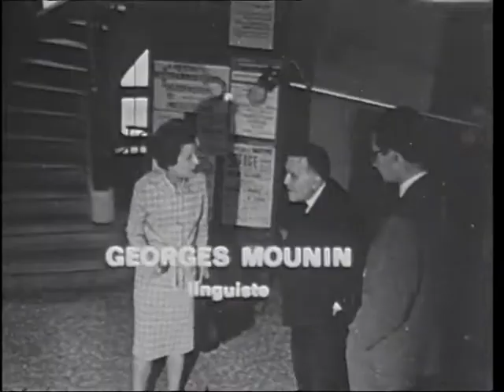Pierre Bourdieu sur Le langage 2/4. Bourdieu, Hyppolyte, Mounin et Laplanche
Emission tournée le 28 juin 1966. "Langage et communication : Inconscient culturel et inconscient individuel". Bourdieu, Hyppolyte, Mounin et Laplanche.